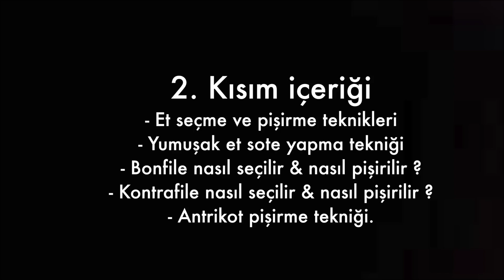HACİM İÇİN YOĞUN KOL ANTRENMANI l ÖNEMLİ MARKET ALIŞVERİŞİ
Hacim için uyguladığım ve en çok sevdiğim kol antrenmanlarından biri olan bol süper setli kol antrenmanımı sizlerle paylaştım.
Bütün hareketler dinlenmeden süper set şeklinde yapılmıştır, hareket değiştikten sonra 1.30 dakika dinlenme süresi vardır.
1. Hareket Z Bar Barbell Curl & Close grip bench press triceps extension - 4 set 10-12 tekrar.
2. Hareket Z bar barbell scott curl & Triceps Rope push down - 4 set 10-12 tekrar
3. Hareket Dumbbell hammer curl & Dumbbell Kick back 4 set 10-12 tekrar
4. Hareket Alternative one hand cable concentration curl 3 Set 12-15 tekrar ( her set sonrası 15-20 saniye kolları yüksek gerilim esnetme.. )